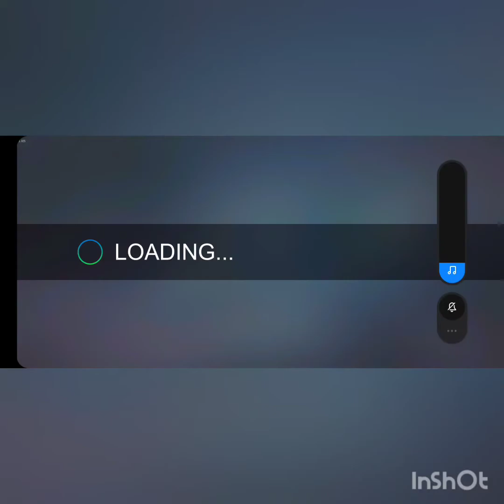Pixel Combats 2-Random 1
Pixel combats random gameplay 1.